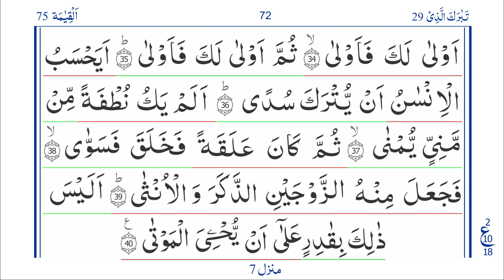Quran: Para 29 Ruku 18